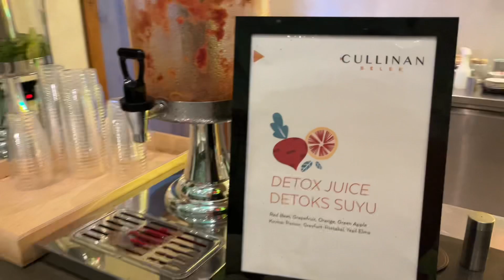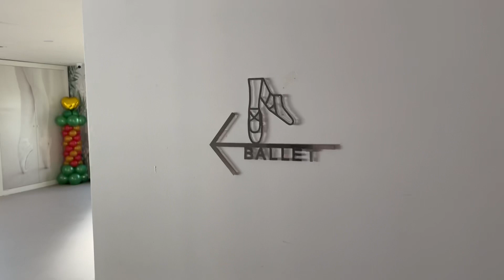Cullinan BELEK resort